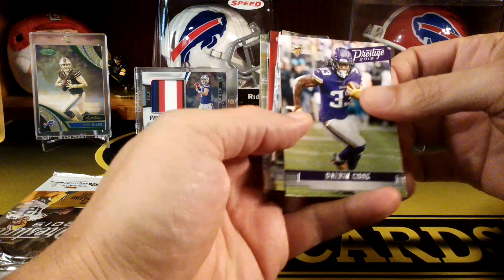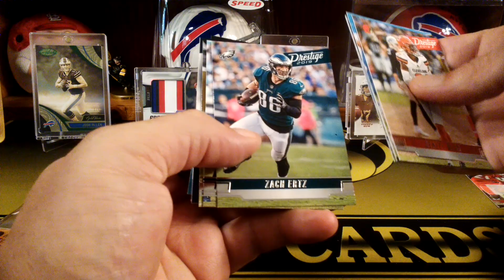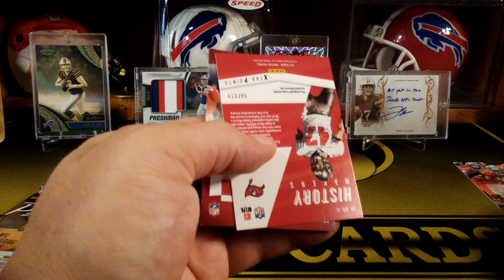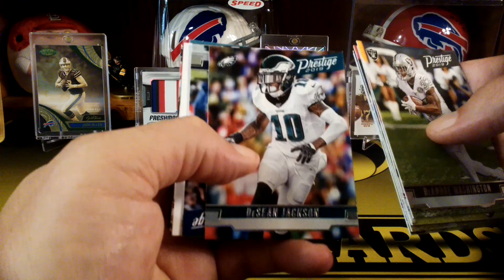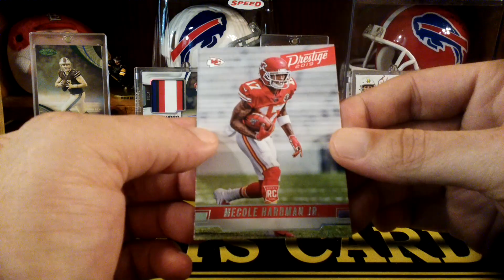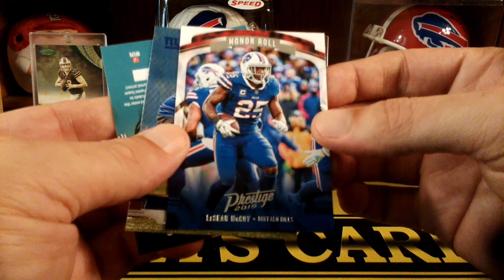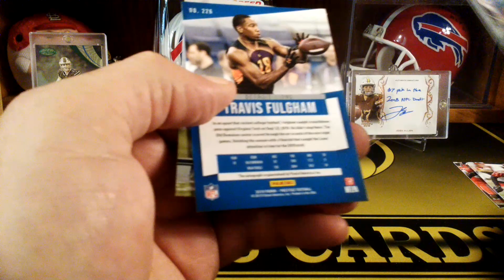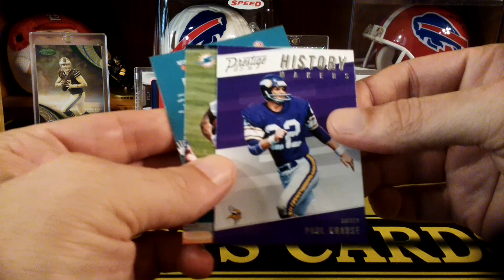(2) 2019 Prestige Football Mega Boxes- 4 Autos **SSP Retired Auto!!**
Couldn't resist buying some more of these!! Best Value out there! Sweet SSP Retired Player Auto!

Have 2019 Chronicles Baseball and 2019 Topps Archives on the way!